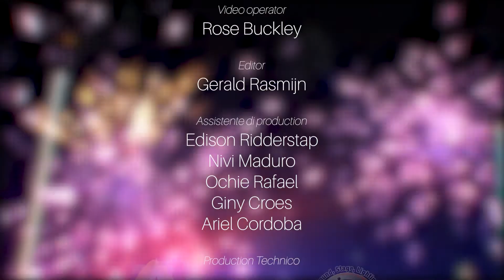Dande Adulto 2020, Eunice Albertsz - Tipico Ambiente